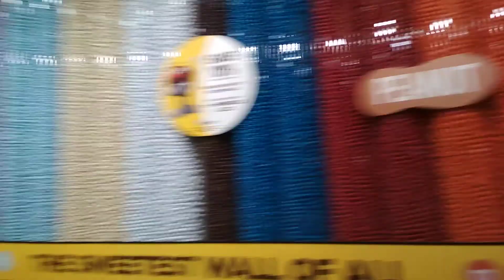The variety of Gems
Gems my favourite one can not imagine how much variety and colors are possible unless you visit Las Vegas